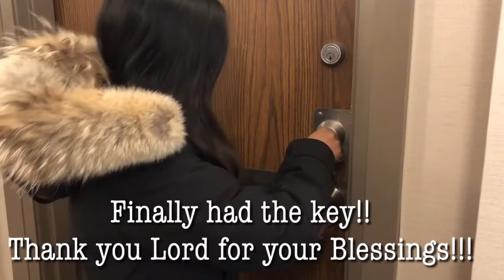MY CONDO TOUR | MY FIRST HOME in Toronto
Condo tour before moving in😀😀It's time to get to know  me better.Sharing with you guys my first ever place that i called my own because I used to rent my place since I arrived here in Canada.Thank you Lord for your never ending blessings to me and to everyone!!!